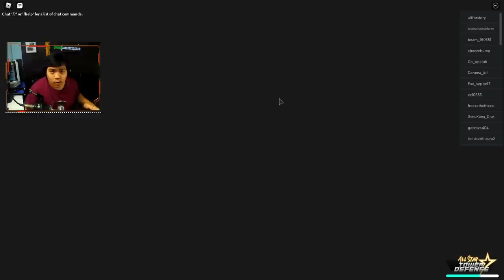Unit Baru⭐5 Zoro (Mystical) Lumayan OP Ternyata ! - All Star Tower Defense Roblox Indonesia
Akhirnya internet udah nyala!
Next ABA ???
Di video kita kali ini gw akan showcase unit baru di ASTD yaitu ⭐5 zoro / koro (mystical)

Spec PC :
- Ryzen 5 5600x
- GTX 1050ti

Ciaooo!!